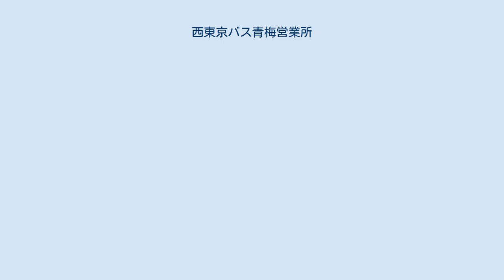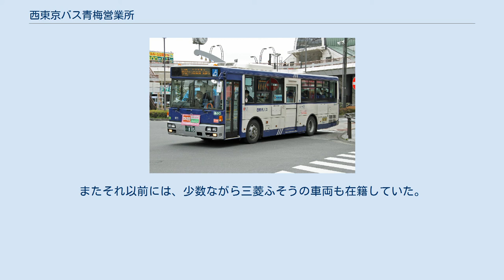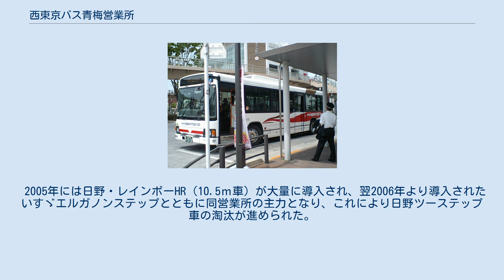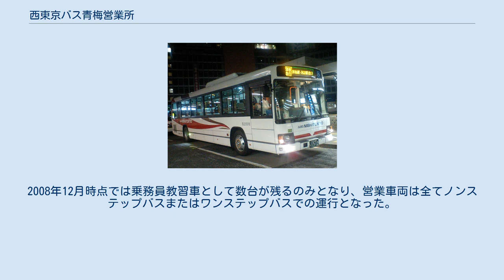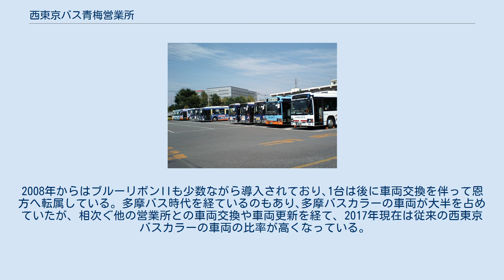西東京バス青梅営業所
西東京バス青梅営業所（2010年9月撮影） 西東京バス青梅営業所（にしとうきょうバスおうめえいぎょうしょ）は、東京都青梅市末広町1丁目3-3の西東京工業団地内に所在する西東京バスの営業所。
社番の営業所記号はB。
青梅市のほか、福生市、羽村市、あきる野市、西多摩郡日の出町を所轄エリアに持ち、羽村市コミュニティバス「はむらん」の運行受託も行う。
 最寄り駅はJR青梅線小作駅東口（徒歩15分）、最寄りバス停留所は「西東京バス青梅営業所」（小作駅東口より乗車）。
市内に都営バス青梅支所があるため、停留所名に「西東京バス」を付けて区別している。
 2008年8月31日までは分社化により子会社の多摩バス青梅営業所として営業していたが、翌9月1日に西東京バスへ再統合された。
 西東京バス発足にあたり合併した3社のうち「奥多摩振興」を前身とする。
元は青梅電気鉄道（現：JR青梅線）のバス部門であり、合併に際しては奥多摩振興を存続法人として他の2社（高尾自動車・五王自動車）を吸収合併している。
 かつての営業所の最寄りバス停留所名は、所在地の西東京工業団地を意味する「西東京団地」であった。
 その他の福生駅を起点とする秋川・五日市・阿伎留医療センター・純心学園方面などの系統については、五日市営業所、楢原営業所の記事を参照。
 もともとは八王子駅 - 青梅駅という路線があり、それを分割したものである。
 こちらも、もともとは八王子駅 - 青梅駅という路線があり、それを分割したものである。
 平日福生駅方向1本、休日拝島駅方向のみ1本の運行。
 その他の拝島駅を起点とする系統については、五日市営業所、楢原営業所の項を参照。
 その他の拝島駅を起点とする系統については、五日市営業所、楢原営業所の記事を参照。
 その他の秋川駅を起点とする系統については、五日市営業所、楢原営業所の項を参照の事。
 上記の3系統は、五日市営業所との共同運行。
 その他の秋川駅を起点とする系統については、五日市営業所、楢原営業所の記事を参照。
 御10は、元々、当営業所の担当路線であったが、2008年3月1日より西東京バス五日市営業所（氷川車庫）へ再移管。
その後も臨時便は引き続き当営業所で運行していた。
2015年4月1日より平日午後の一部便を再度当営業所で担当している他、同年9月1日より、当営業所による青梅駅始発便（御11）が運行を開始した。
 2021年3月13日ダイヤ改正にて当営業所は休日担当に変更 羽村市コミュニティバス「はむらん」 2005年5月に運行開始した羽村市コミュニティバス「はむらん」の運行を受託している。
運行開始当初は、西東京バスから多摩バス青梅営業所に委託されていた。
 スクールバス 東海大学菅生初等部・中等部用のスクールバスを運行受託している（小作駅西口 - 秋川・菅生高校方面参照）。
専用カラーの車両が使用される。
 送迎バス 築地本願寺西多摩霊園の墓参者用無料送迎バスを運行受託しており、専用車両の日野・リエッセ（BT20951）リエッセⅡ(BT21777・21778)で運行される。
 レジャー&ショッピングライナー 羽30は､新設時から、西東京バス青梅営業所から羽村駅東口まで、東京都道249号福生青梅線（産業道路）を経由する運行するで､羽32は羽31の逆回りとなる運行で主に羽31が午前､羽32が午後という沿線への通勤を考慮した運行となっていた｡ 下記1系統は、2000年4月1日の多摩バスへの路線譲渡時に楢原営業所へ移管。
 下記2系統は、2008年4月16日より五日市営業所へ再移管。
 下記5系統は2008年4月16日より、五日市営業所との共同運行となった後、同年9月1日より五日市営業所の単独運行となった。
 下記3系統は2009年4月1日より楢原営業所へ移管。
これにより、八王子市（高月地区）と昭島市が当営業所の所轄エリアから外れる。
 1995年までは青梅営業所とともに日野自動車が指定メーカーとなっており、富士重工業製ボディ（5E・7E）を架装したブルーリボンが主体であった。
またそれ以前には、少数ながら三菱ふそうの車両も在籍していた。
 1995年以降は、西東京バスの他の営業所と同様に、日産ディーゼル（現・UDトラックス）のワンステップバスJP系が多数導入された。
 2005年には日野・レインボーHR（10.5ｍ車）が大量に導入され、...